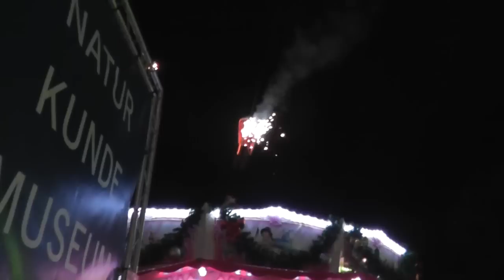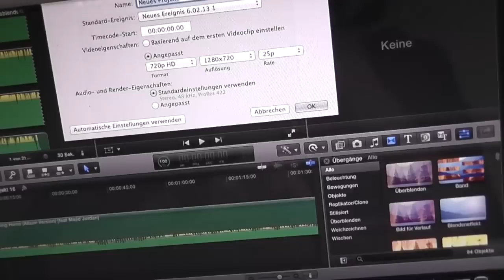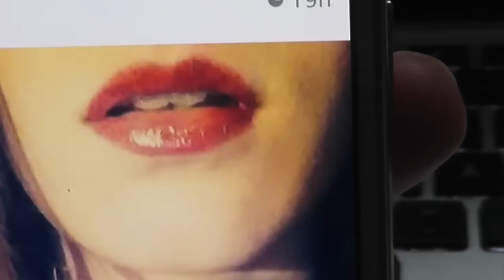FOLLOW ME AROUND | Weihnachtsmarkt Zahnspangenupdate Uni